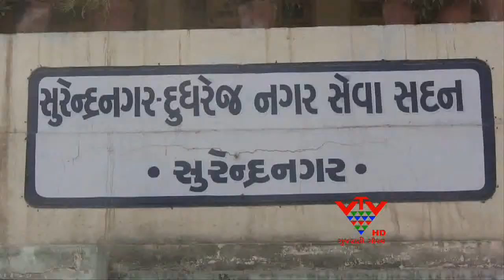VTV - QUESTATION ON SURENDRANAGAR MUNICIPAL OPERATIONS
સુરેન્દ્રનગરના મુખ્ય માર્ગો પર રખડતા ઢોરોનો ત્રાસ દિવસે ને દિવસે વધી રહ્યો છે.જાણે રોડ તેમનું આરામ કરવાનું સ્થાન હોય તેમ બેઠેલા નજરે પડે છે.પરિણામે ટ્રાફિકની સમસ્યા સર્જાય છે.તેમ છતાં નગરપાલિકા દ્વારા રસ્તે રખડતાં ઢોરની યોગ્ય વ્યવસ્થા કરવામાં આવતી નથી.